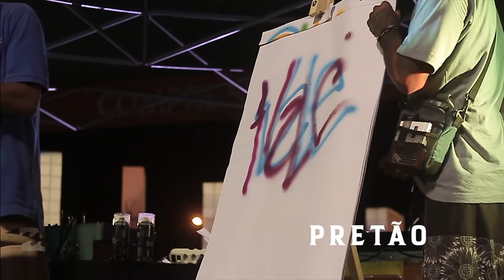Shok X Pretão | SEMIFINAL | BATALHA DE TAG | BDA HIP HOP TOUR 2019 | ETAPA PRESIDENTE PRUDENTE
BATALHA DE TAG - Realizada na primeira etapa do projeto BDA HIP HOP TOUR na cidade de Presidente Prudente (Batalha do Vale)
Como funciona a BATALHA DE  TAG?
8 artistas locais em duelos 1 vs 1.
Sorteados dois artistas e os mesmos terão 15 segundos para criar
uma Tag com uma palavra sugerida pela plateia do evento.
Ao final dos 15 segundos, a plateia decide qual a melhor Tag e o artista vencedor.